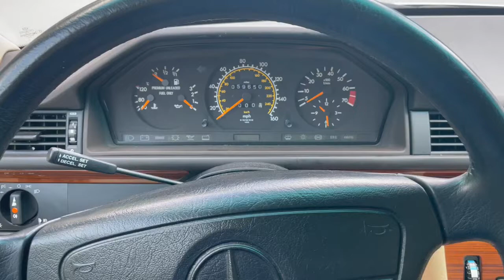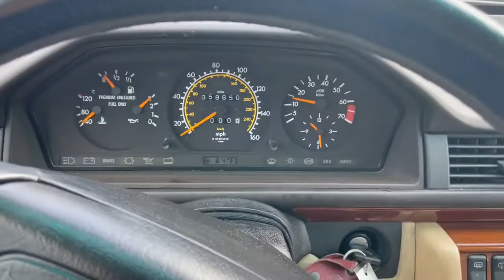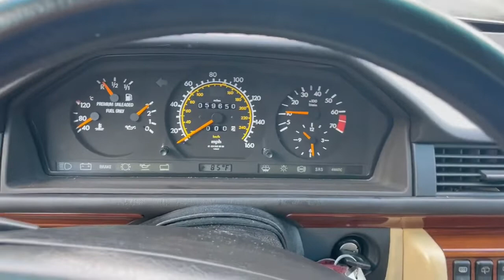Cold Start of '92 Mercedes Benz 300TE 4M Wagon